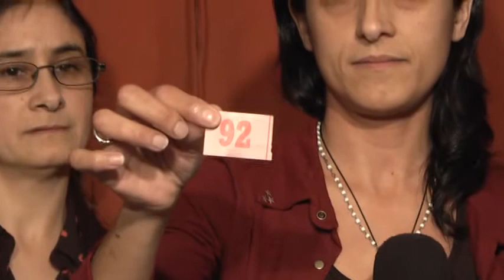FAMILIA RUFINO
SORTEO BONO CONTRIBUCION